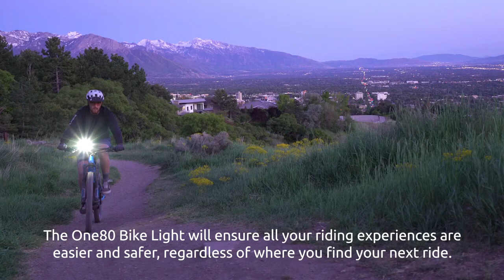One80 Bike Light - Expand your visibility & safety | Indiegogo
One80 Bike Light

One80 Bike Light - Expand your visibility & safety
See more and be seen better than ever with expanded 4 direction illumination

The new One80 Bike Light expands your visibility beyond 180 degrees of illumination with 4 direction lighting so you can see more and be seen better while you ride.